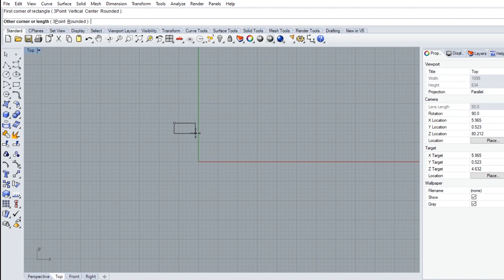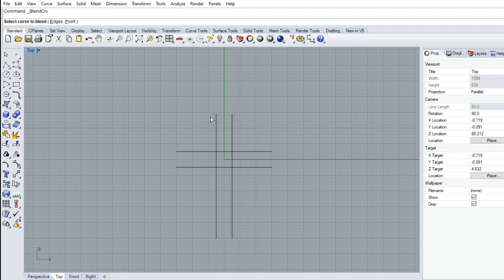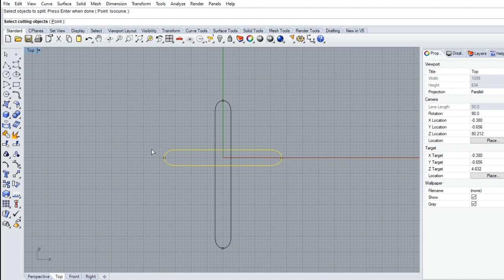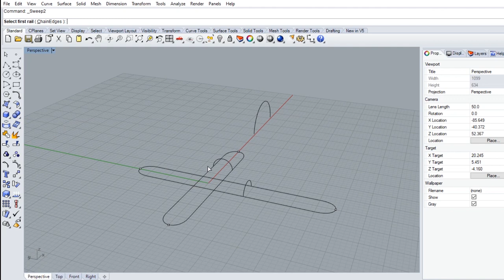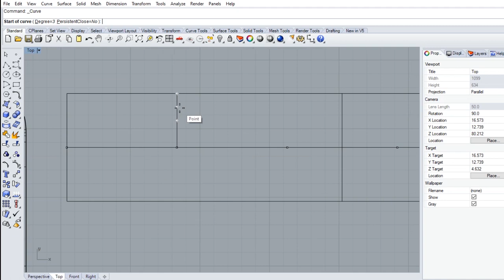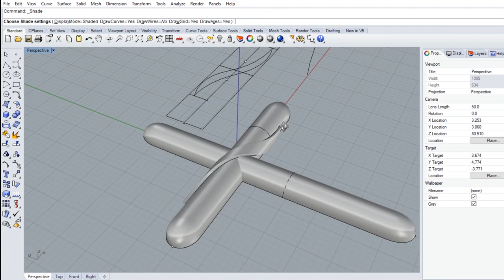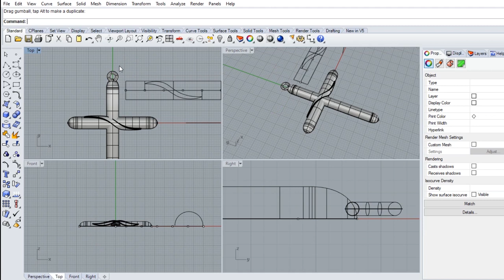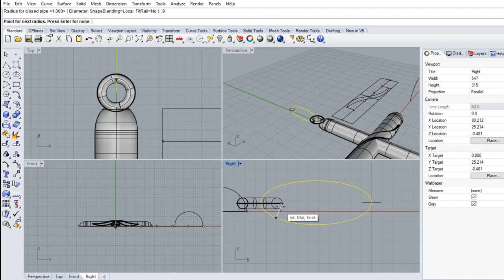Make cross pendant/rhino 3D/UV mapping#tutorial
pendant
rhino 3d
UV mapping
tutorial

Special thanks:
Software: Rhinoceros 3D

Download free
Cg trader